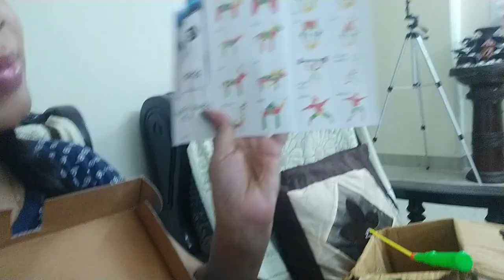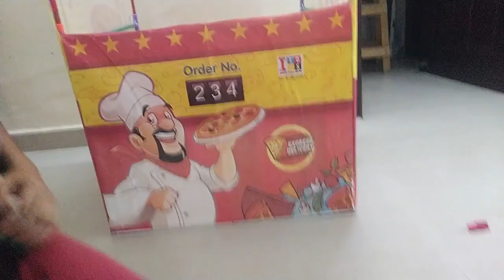Indian Mom Busy Evening To Night Routine | Happy Diwali | Pav Bhaji at home | Indian Mom Jyoti